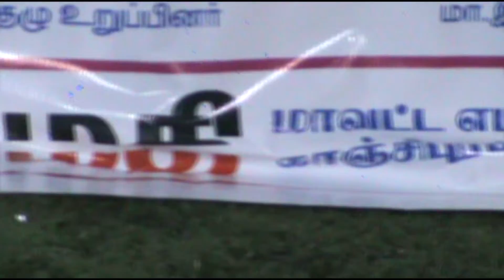ADMK KANCHI EAST DISTRICT MGR YOUTH TEAM FOOT BALL MATCH